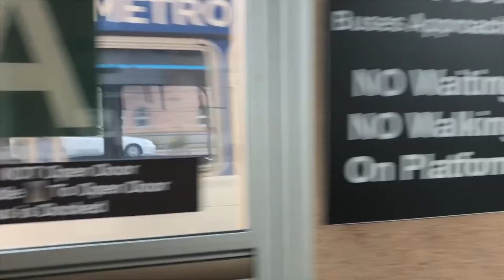METRO Red Line BRT Runbys 10/3-9/21